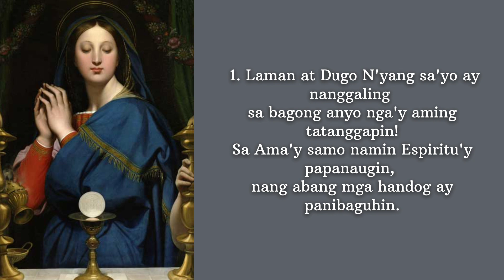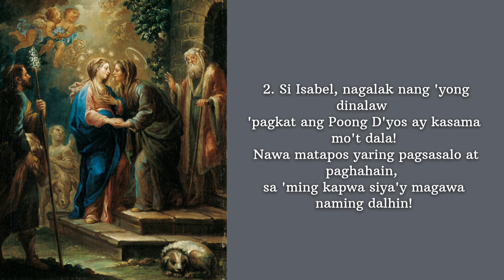Magalak ka, O Lubos na Kinalulugdan - Ave Maria (with lyrics)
Magalak ka, O Lubos na Kinalulugdan

Awit sa Paghahandog sa Misa de Aguinaldo o Simbang Gabi,
Pagdiriwang sa Karangalan ng Mahal na Birhen sa Panahon ng Pagdating
at Ika-apat na Linggo sa Panahon ng Pagdating

Koro: Magalak ka O lubos na kinalulugdan ng Diyos,
Ang Panginoon ay sumasaiyo.
Bukod kang pinagpala sa babaeng lahat at pinagpala naman ang nasa 'Yong sinapupunan!

(Antipona sa Paghahanda ng mga Handog, Lucas 1:28, Graduale Romanum)

1. Laman at Dugo N'yang sa'yo ay nanggaling sa bagong anyo nga'y aming tatanggapin.
Sa Ama'y samo namin Espiritu'y papanaugin, nang abang mga handog ay panibaguhin.

2. Si Isabel, nagalak nang 'yong dinalaw pagkat ang Poong Diyos ay kasama mo't dala.
Nawa matapos yaring pagsasalo at paghahain, sa 'ming kapwa siya'y magawa naming dalhin.

3. Ang tugon mo'y naghudyat ng kaligtasan sa mga taong sa sala'y nadirimlan.
Kaya hiling namin pagsunod mo ay matularan nang aming masapit, piging sa kalangitan.

Titik: AFL
Musika: FMB
Inawit ni: Jerylle Bantuan